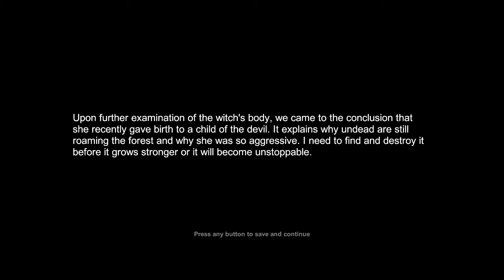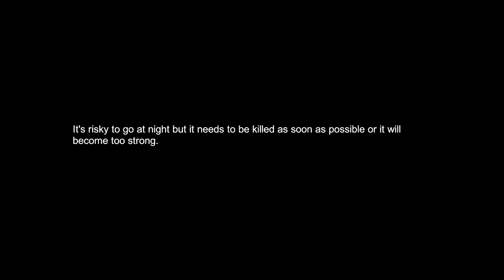Witch Hunt-She had a kid?!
Just when I thought this couldn't get weirder.